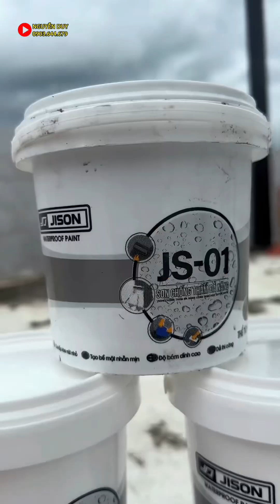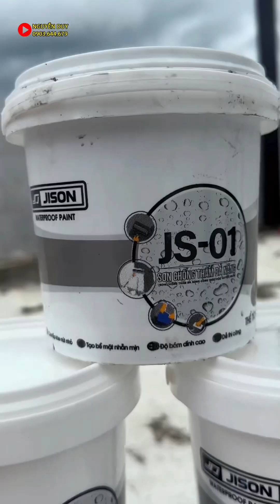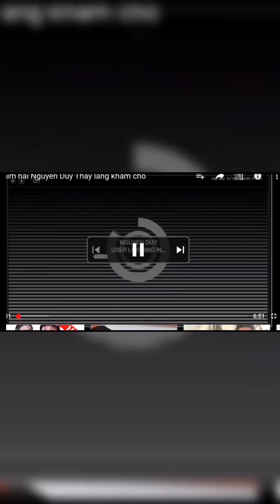Chống thấm Jison